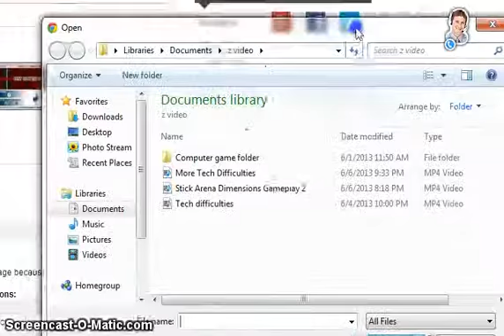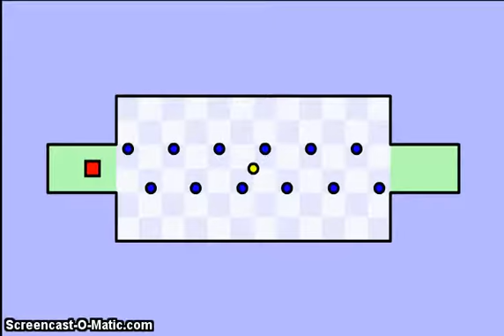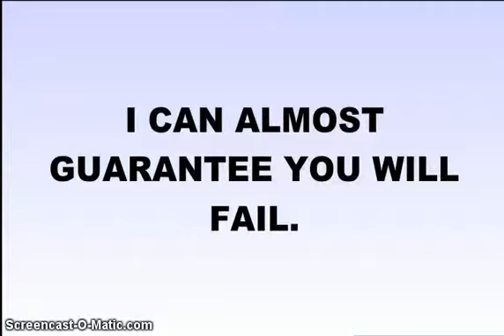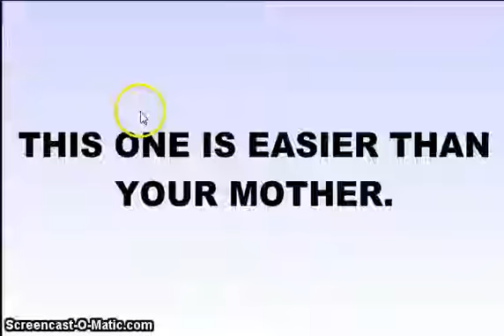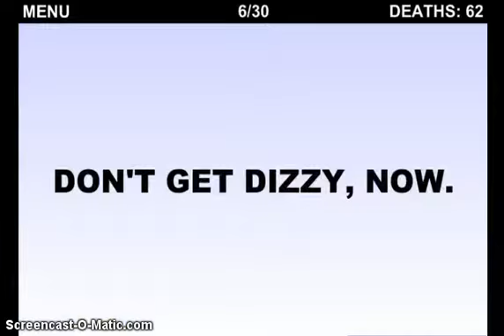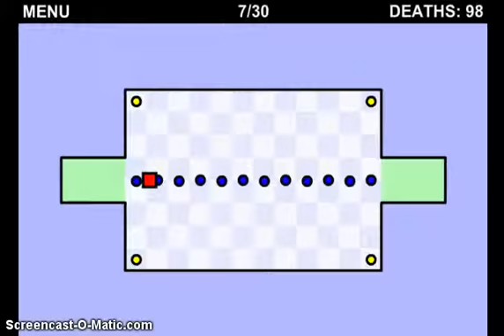The Worlds Hardest Game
i Died alot in this game